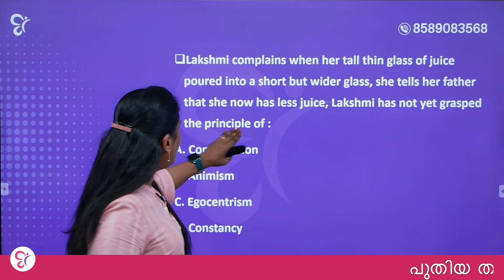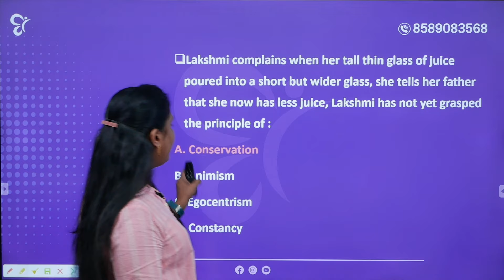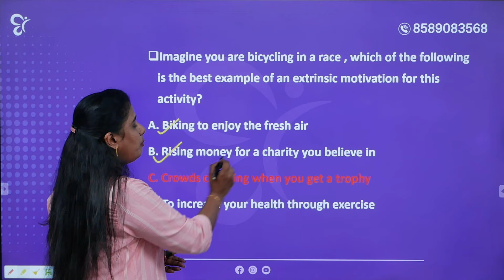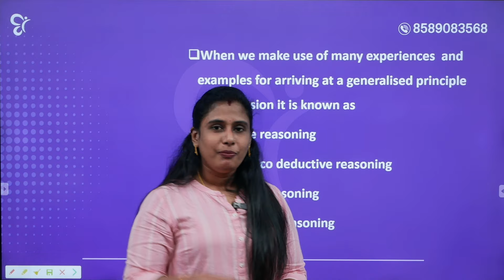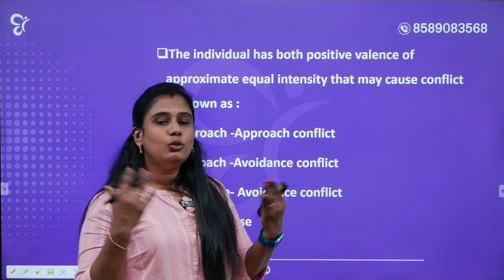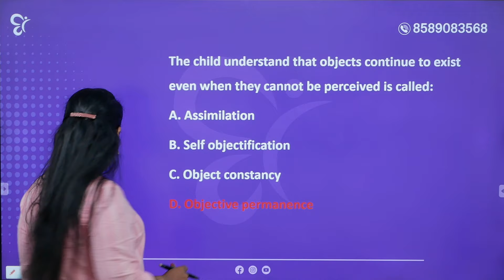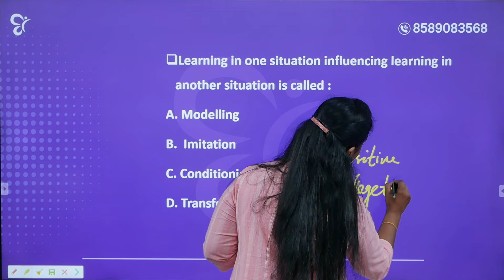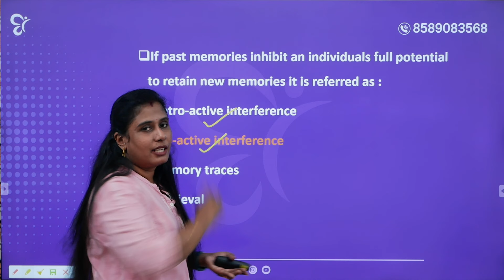KTET 3 വിജയത്തിനുള്ള പകുതി മാർക്കും PSYCHOLOGY +PEDAGOGY ആണ്.. മറക്കണ്ട | KTET EXAM 2024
Get the best online KTET coaching from the expert faculties off Competitive Cracker. We offer comprehensive coaching with regularly updated study materials put together specifically for KTET Category 1, 2, 3 & 4.

Watch and comment on our live classes, covering each topic included in the KTET syllabus.
Get best tips, learning strategies, and shortcuts to clear one of the most demanded qualifying certificates for primary school teachers. from expert faculties and secure the best rank in the upcoming Kerala Teachers Eligibility Test. Watch our subject experts discussing previous years question papers for KTET and K TET answer key
Boost your preparation with daily KTET mock tests and pre-scheduled KTET model exams, and ace the upcoming KTET exam 2024.
Join our online community of KTET students, where you can connect with your peers, get study resources, and seek guidance from expert mentors.

Whether you're a novice or an aspirant attending KTET exam multiple time aim for the best score in KTET 2024. Our channel has something for everyone! Let's crack exams with no hassles!

🔴Ktet exam ന് പഠിക്കാനും സംശയങ്ങൾ ചോദിച്ച് മനസിലാക്കാനും telegram groupil join ചെയ്യൂ